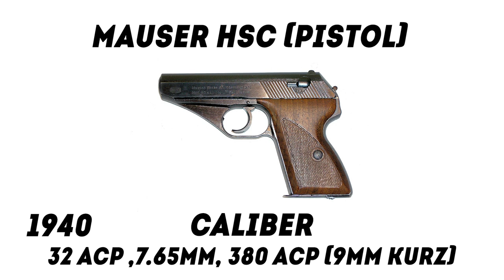Evolution of Mauser (1871-2022)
Mauser Model 1871 (Rifle) - Caliber: 11x60mmR - Year: 1871
Mauser Model 1877 (Pistol) - Caliber: .25 ACP - Year: 1877
Mauser Model 1889 (Rifle) - Caliber: 7.65x53mm Mauser - Year: 1889
Mauser C96 "Broomhandle" (Pistol) - Caliber: 7.63x25mm Mauser, 9x19mm Parabellum - Year: 1896
Mauser Model 1898 (Rifle) - Caliber: 7.92x57mm Mauser - Year: 1898
Mauser Model 1910 (Pistol) - Caliber: 6.35mm, .25 ACP - Year: 1910
Mauser Model 1914 (Pistol) - Caliber: .32 ACP (7.65mm) - Year: 1914
Mauser Model 1934 (Pistol) - Caliber: .32 ACP (7.65mm) - Year: 1934
Mauser HSc (Pistol) - Caliber: .32 ACP (7.65mm), .380 ACP (9mm Kurz) - Year: 1940
Mauser K98k (Rifle) - Caliber: 7.92x57mm Mauser - Year: 1935
Mauser Model 66 (Rifle) - Caliber: Multiple, from .243 Win to .30-06 Sprg and more - Year: 1966
Mauser Model 77 (Rifle) - Caliber: Multiple, from .243 Win to .375 H&H Magnum - Year: 1977
Mauser Model 86 SR (Rifle) - Caliber: .308 Win - Year: 1986
Mauser M2 (Pistol) - Caliber: .45 ACP - Year: 2002
Mauser Model 12 (Rifle) - Caliber: Multiple, from .22-250 Rem to .338 Lapua Magnum - Year: 2012
Mauser Model 18 (Rifle) - Caliber: Multiple, from .243 Win to .300 Win Mag - Year: 2018